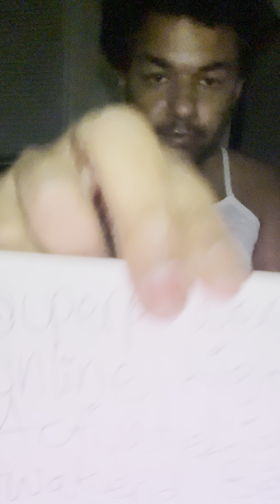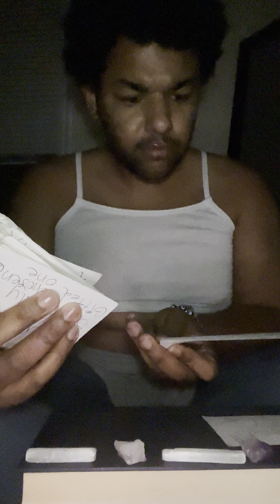May 9, 2022